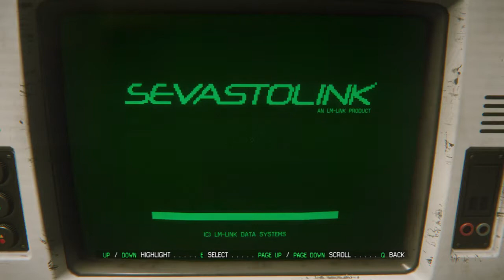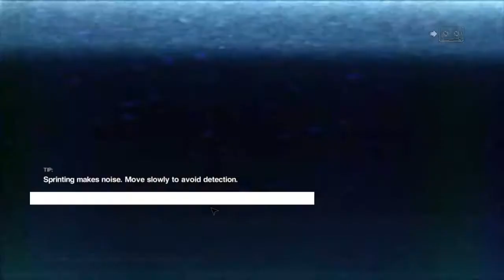Baby Steps [Alien: Isolation Part 9]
I make it farther, bit by bit, but in the end, I just end up as lunch for the Alien.